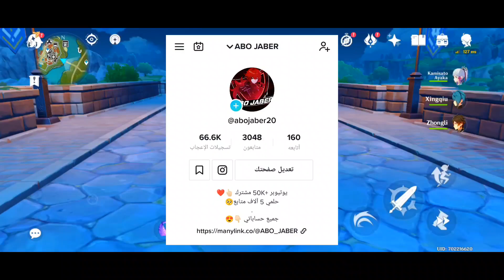جمع جميع موارد يولا❄️|طورها بسرعه 😍 لعبة genshin impact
ايديي بالعبه:
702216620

حساباتي:👇🏻

☜『جميع الحقوق محفوظه لقناة ABO JABER ©』☞

اسم العبة Genshin impact

 الحجم: 11GB :قابل للزياده مع التحديثات

للتحميل العبه

لعبة genshin impact

00:00 ياعمري الي حط لايك واشتراك

00:07 منور القناة يالعشير

اوه نو ماذا تفعل هنا!! زر الاشتراك موجود فوق

تحميل لعبة pubg mobile مهكرة للاندرويد اخر اصدار, تحميل pubg mobile مهكرة تحديث جديد, تحميل لعبة pubg mobile مهكرة للايفون, ببجي مهكره للاندرويد, ببجي مهكره للايفون, تحميل ببجي مهكره للايفون, تحميل لعبة pubg للاندرويد مهكرة, pubg مهكرة للاندرويد, تنزيل لعبة pubg mobile مهكرة للاندرويد 2019, لعبة pubg mobile مهكرة 2019 زي الديناصور مجانا عرض اسطوري احصل على سكن الديك مجانا سكن الكار مجانا احصل على طاوه رهيبة مجانا صناديق كلاسك في ببجي موبايل مجانا سكن طيارة مجانا مظلة في ببجي موبايل مجانا كيف تجيب زي الغودزيلا ببجي ابن سوريا ببجي موبايل بيكاتشو شدات مجانا ببجي موبايل بنت سوريا ام سيف انا واختي ضد سكوادات ... هديل ام سيف شنطة اسطورية مجانا 50 قسيمة كلاسيكية مجانا خوذة رهيبة في ببجي موبايل مجانا كيف تجيب سيارة الجودزيلا مجانا رقصة مجانية في ببجي موبايل احصل على رقصة رهيبة جيب الجودزيلا مجانا في ببجي موبايل ببجي السلاح دة ظالم مش مظلوم | تحدى السلاح المظلوم ببجي موبايل PUBG فقط 0.1 بالمئة من لواعيب ببجي يستطيعون الخروج من هذه المواقف في ببجي موبايل دولاب الحظ مجانا ببجي موبايل نزلت وحدي بالحاويات وحرقت الحاويات 20 قتلة بس بالحاويات ببجي موبايل pubg mobile من الاقوى !؟ تحشيش لعبة ببجي . ام سيف 1900 شدة مجانا احصل على شدات ببجي موبايل مجانا ولله شاهد تحدي سلاح اليوزي و شوتكن في بوشنكي عدد قتلة عالي - ببجي موبايل مستحيل اللي صار بالنهاية سولو ضد سكواد اسطوري ببجي موبايل مقلب في بنت سوريا قطع فضية مجانا في ببجي موبايل عرض العيد في ببجي موبايل مقلب الحج في بنت شاهد ابن سوريا في غابات و جبال تركيا الحج المعصب في ببجي موبايل شاهد خليل يجلدسولو ضد سكوادات ببجي موبايل ابن سوريا يدخل مع سكواد فتيات تورطت - PUBG MOBILE ببجي موبايل راح تموت ضحك اطار رهيب دائما اغبى بنت بالعبة ببجي تحشيش بوبجي .. هديل ام سيف مقلب الفتاة في سكواد هكر خرفنة هكر اردني في ببجي موبايل سكن الكار الرهيب سكن اسطوري جديد عرض جديد في ببجي موبايل سكن الكار الرهيب مجانا بنت الشام _ BENT AL SHAM شدات ببجي موبايل مجانا كيف 4500 شدة مجانا ببجي عرض جديد ببجي موبايل شدات بدون فلوس ببجي كيف تثبت الايم بشكل جنوني! واجهت لاعب عربي يكفر لاجل لعبة ببجي موبايل شاهد رد ابن سوريا عندما يجتمع الاحتراف والتحشيش - ببجي موبايل - ابن سوريا ببجي موبايل حشيش احصل على 5000 شدة مجانية ثم تبندت باند في ببجي موبايل انحظرت في ببجي موبايل ديكراي ببجي ببجي موبايل : سكواد عشوائي ما يرحم !!؟ ابن سوريا العار الذي لايموت يلي صار يسجل في تاريخ ببجي موبايل - PUBG MOBILE *مستحيل* ظننت انه كيم عادي لكن الصار بي صدمني ببجي موبايل ثغرة تعطيك سكنات واسلحة مجانا شاهد ماذا فعل اقوى هكر ببجي في الحاويات قتل 2 سكواد بجزء من الثانية كيف تجيب